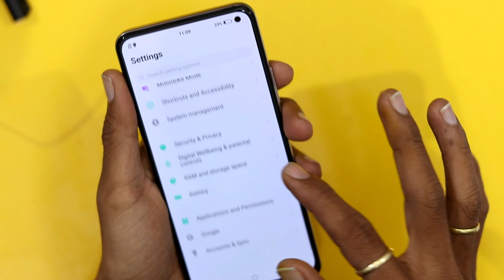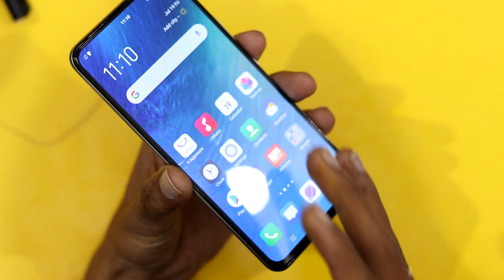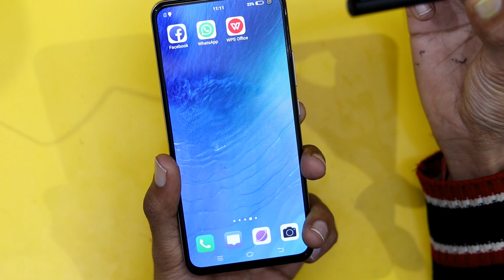Vivo V17 Pros & Cons In Hindi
vivo v17 ke baare me is video btane wale hu or is video aapko pta lag jayga ki ye phone kitna accha hai or kitna bekar hai

aaiye jaante hai